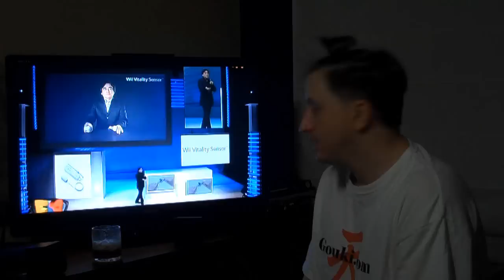E3 2009 Press Conference Review The Gouki.com Show Vlog #8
Jimmy is back! It's E3 2009. I'm drunk talking about the Microsoft, Nintendo and Sony Press Conferences. Don't miss this one Jimmy!